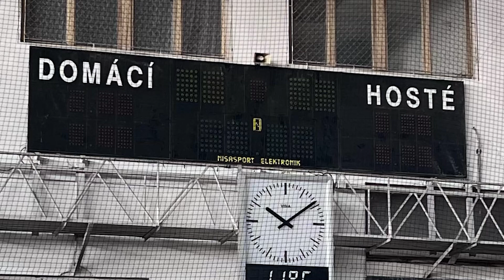Jak to vidí starosta